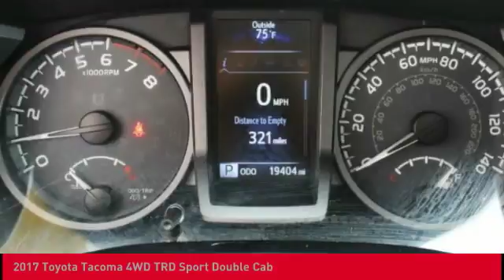2017 Toyota Tacoma O'Fallon IL T10884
2017 Toyota Tacoma 4WD TRD Sport Double Cab

Newbold Toyota
1282 Central Park Dr

Don't miss this 2017 Toyota. Make a great choice today with this must-have truck. Learn more about this truck by contacting the dealership today and own it today.